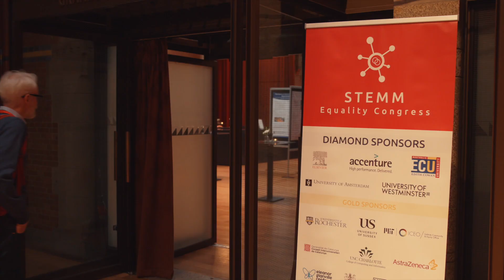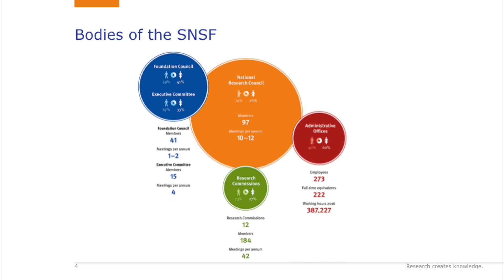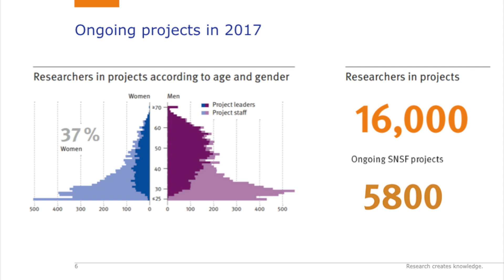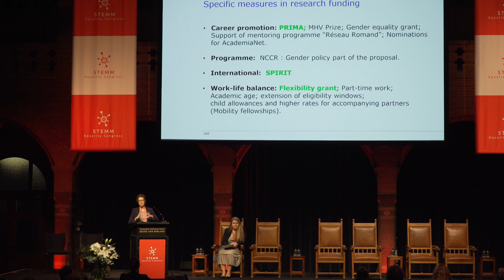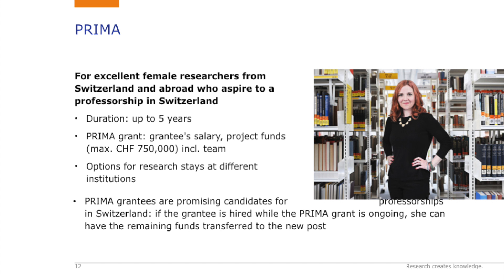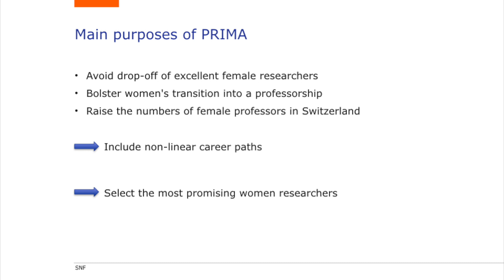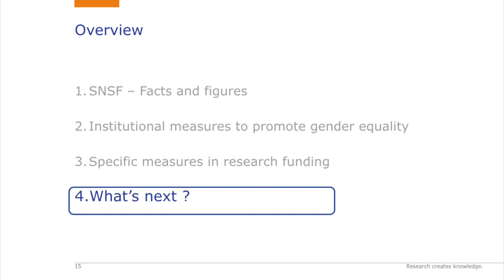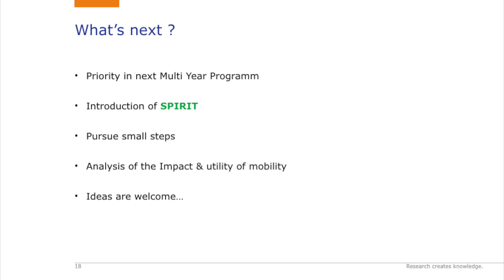The measures undertaken by Swiss National Science Foundation to contribute to gender equality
The measures undertaken by Swiss National Science Foundation to contribute to gender equality in research funding – an ongoing process – Julia Grünenfelder, European Advisor for Education, SwissCore

STEMM Equality Congress - 11 and 12th October 2018